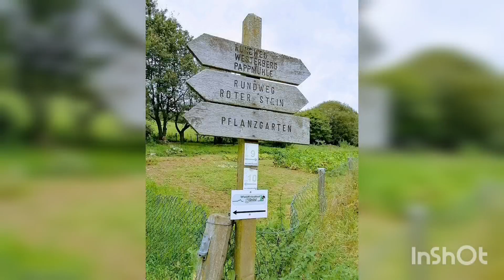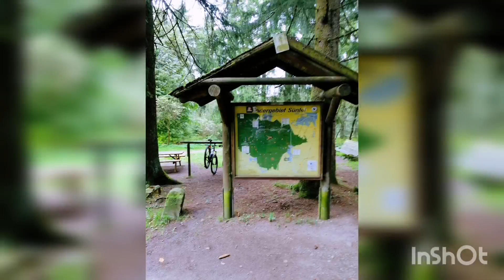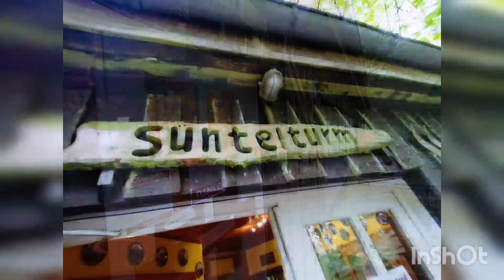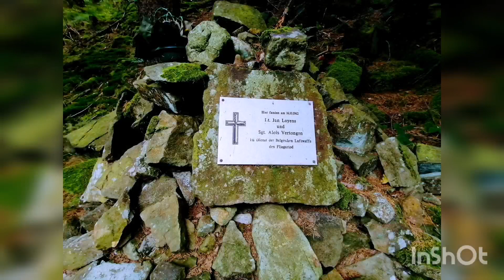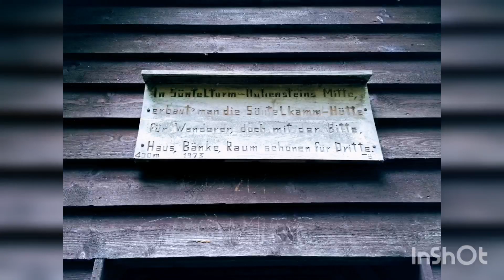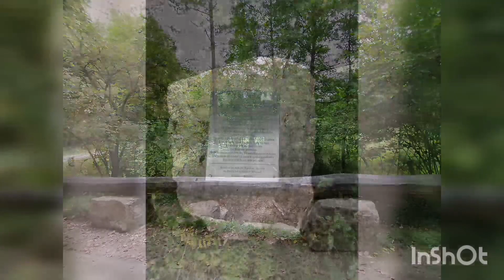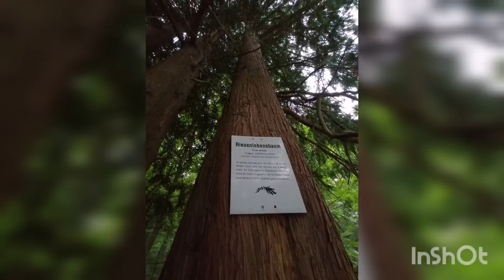Süntel, Süntelturm, Hohenstein, Grüner Altar, Teufelsstein, Blutbachtal, Baxmann Sage, Denkmal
Süntel, Süntelturm, Hohenstein, Grüner Altar, Teufelsstein, Blutbachtal

00:03 Parkplatz Kreuzsteinquelle
00:58 Verladebunker Haddessen
01:49 Süntelturm
03:45 Luther-Stein
03:50 Steinweg und Gedenkstein belgische Flieger
05:43 Süntelkammhütte
05:51 Gedenkstein Panitzkinder
06:09 Gedenkstein Renate Ricke
06:31 Grüner Altar
08:06 Hohenstein
08:22 Teufelskanzel
10:08 Treppenweg
10:54 Blutbach und Baxmann-Sage
11:20 Riesenlebensbaum und Baxmann Baude
11:35 Blutbachtal
12:06 Denkmal einer tragischen Liebesgeschichte

Tour
Gesamtlänge: 23,2 km
Max. Höhendifferenz: 281m
Gesamtanstieg: 813 m
Gesamtabstieg: 813 m

Gefahrene Komponenten: MTB, DRÖSSIGER HTA 29 SL, Shimano XT 2x11 36-26/46-11, Shimano XT Resin Ice Tech, Shimano XT 180 mm / 180 mm, RockShox 130 mm, Mavic CrossMax / Mavic CrossKing, Continental Mountain King Black Chili 29"x2.3, Selle Italia X-LR, Ritchey Trail, Ritchey Truegrip X, FUNN Stryge, u.a.

Musik
Title: Whales Of The North Artist: Vadim Krakhmal
Genre: Orchestral